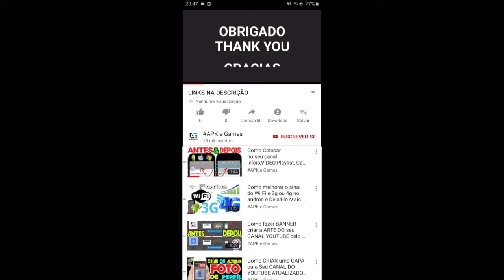Hawk Freedom Squadron New Trials 2022 the Magic of Color | Plane Sentinel Gameplay